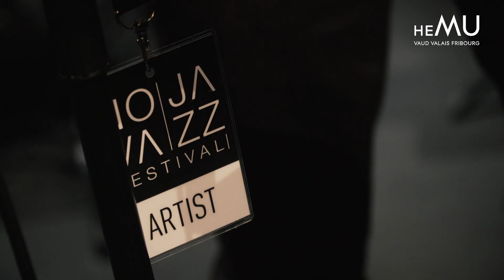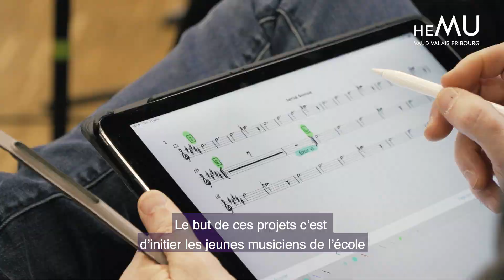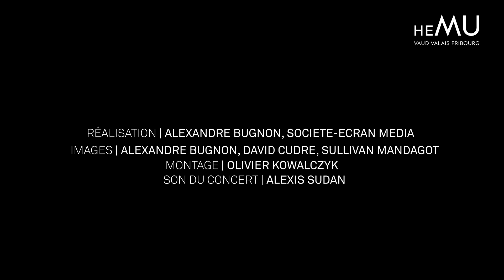HEMU JAZZ ORCHESTRA FEAT. ASHLEY HENRY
Samedi 1er février 2020, le NoVa JaZz festival a accueilli les étudiants de l'HEMU et le pianiste Ashley Henry, figure montante de la nouvelle scène londonienne, accompagné de ses musiciens.

Fraîchement issu de la Royal Academy of Music (2016), le jeune Ashley Henry a déjà sorti un album de reprises révélant son grand talent d’interprète. Il a joué avec Zara McFarlane, Moses Boyd, mais aussi Robert Glasper, Terence Blanchard et Jean Toussaint : autant de musiciens adulés qui ont adoubé ce talent en devenir. Après des répétitions communes avec ses musiciens et l’HEMU Jazz Orchestra, ils ont offert un show inédit sur la scène du Théâtre Benno Besson à Yverdon.